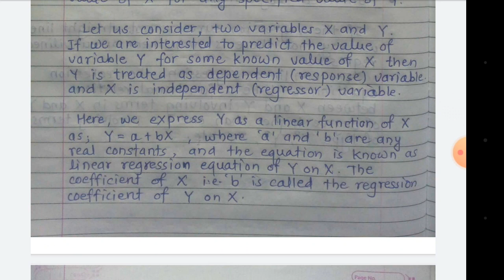Statistics Lecture 19 , B.Sc.l (Sugar Technology) , Paper l (Descriptive Statistics)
Concept of Regression, Derivation of Equation of lines of regression